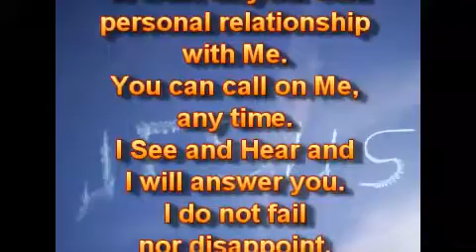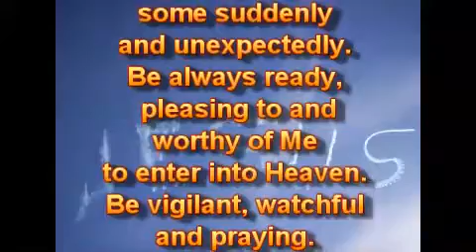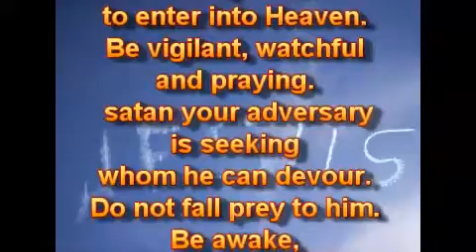Не дремлите, не спите.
16.07.17.
Я не дремлю, не сплю. Я - всегда доступен для всех. Никто не должен, сперва, назначать встречу. Вы все можете проводить время со Мной, днём или ночью, чтобы трудиться над своими личными отношениями со Мной. Вы можете взывать ко Мне в любое время. Я Вижу и Слышу, и Я отвечу вам. Я не подвожу, не разочаровываю. Доверяйте Мне всем своим сердцем.

Вы все предстоите предо Мной, праведные и нечестивые. Ничто не может быть сокрыто от Меня. Я никогда не дремлю, не сплю. Многие не знают Меня по-настоящему. Вот почему их дела - злые, а не добрые.

Многие крепко спят. Они должны проснуться, пока не стало слишком поздно. Я приду, когда они будут меньше всего ожидать Меня. Никто не знает, когда настанет их время. Многие умирают каждый день, некоторые - неожиданно и внезапно. Будьте всегда готовы, угодны и достойны Меня, чтобы войти на Небеса. Будьте бдительны, осторожны и молитесь. сатана - ваш противник, ищет, кого он может поглотить. Не становитесь его жертвой. Бодрствуйте, не дремлите, не спите.